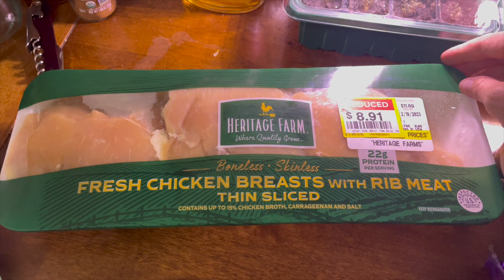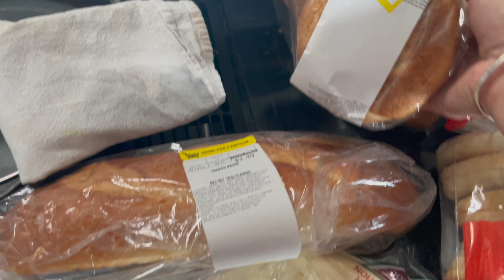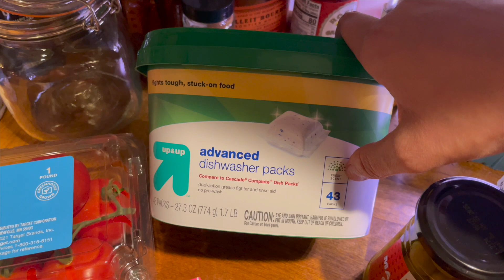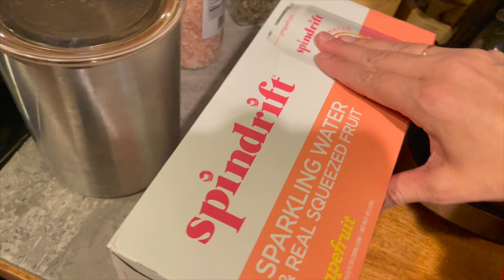Day in the life of a Mom | Grocery Haul 2023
Mead, Colorado
80542

Code: MOUNTAINMOMMALIVING